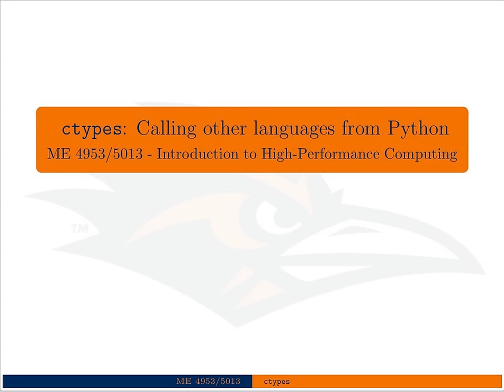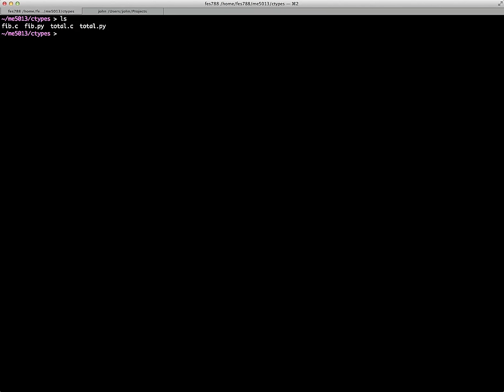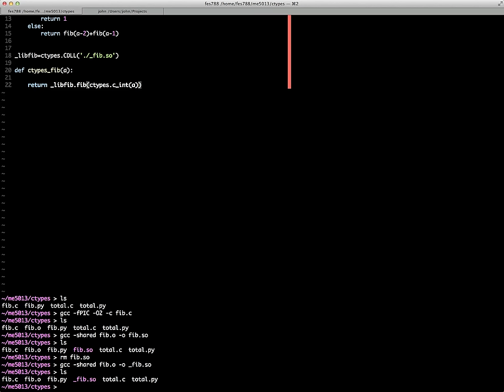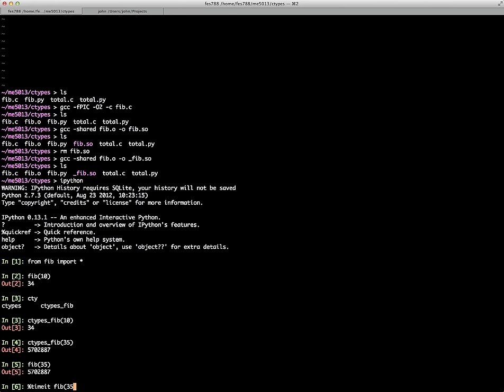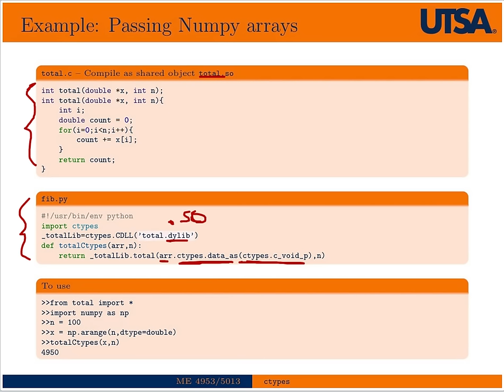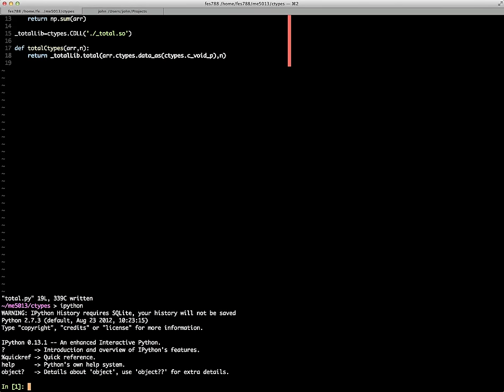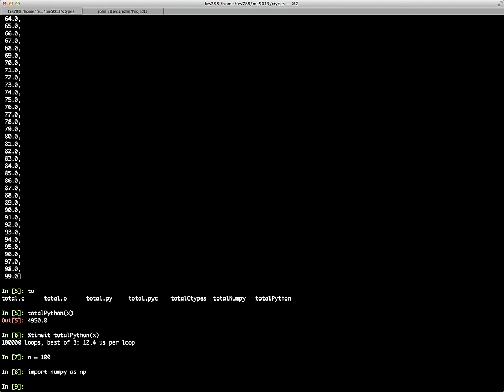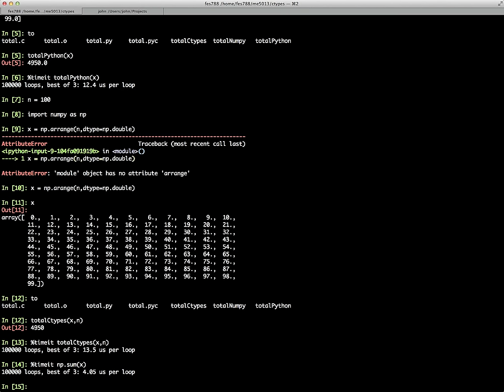ctypes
A short introduction with examples to the Python ctypes module